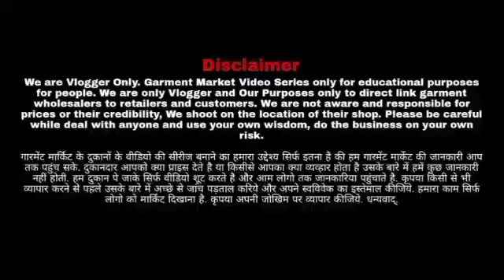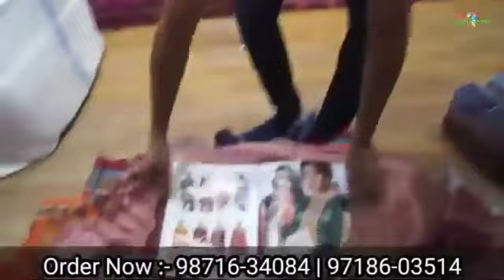Happy new year. Delhi chandni chowk suits market. wholesale main Lelo jitna lena.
Ladies Suit Manufacturer and Wholesaler Delhi | Radhe Radhe parivar Chandni Chowk Delhi  @Delhi Ncr ​

Address
Radhey Radhey Textiles
2793, Ground Floor,
Gali Mata Wali,
Cheera Khana, Nai Sarak,

my channel is all about wholesale market/promotion. we have upload video an business to help people understand the business model. you need to get proper knowledge about business before starting any business, all video is created only to provide educational information, this channel is not responsible for any profit or loss any business it all depends on your business plan and your hard work please you must be e-research your self before start any type of business.

jaipuri suits
gujrati suits
batiq suits
bandhani suits
bandhej suits
hand work suits
punjabi suits
patiala suits
100% pure cotton suits
Cotton printed suits
Jaipuri suits
Gujrati suits
Punjabi suit
Rajasthani suits
fancy suits
biggest wholesaler
and manufacturer
Bandhani suits
Bandhej suits
Catalogue suits
Batiq suits
Designer suits
jaipuri suits
gujrati suits
batiq suits
bandhani suits
bandhej suits
hand work suits
punjabi suits
patiala suits
100% pure cotton suits
Cotton printed suits
Jaipuri suits
Gujrati suits
Punjabi suit
Rajasthani suits
fancy suits
biggest wholesaler
and manufacturer
Bandhani suits
Bandhej suits
Catalogue suits
Batiq suits
Designer suits
jaipuri suits
gujrati suits
batiq suits
bandhani suits
bandhej suits
hand work suits
punjabi suits
patiala suits
100% pure cotton suits
Cotton printed suits
Jaipuri suits
Gujrati suits
Punjabi suit
Rajasthani suits
fancy suits
biggest wholesaler
and manufacturer
Bandhani suits
Bandhej suits
Catalogue suits
Batiq suits
Designer suits